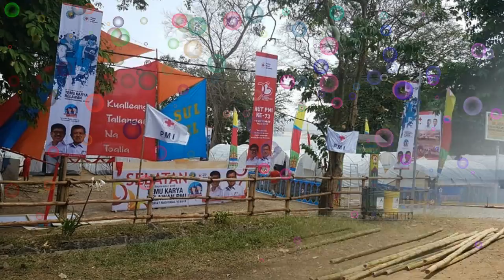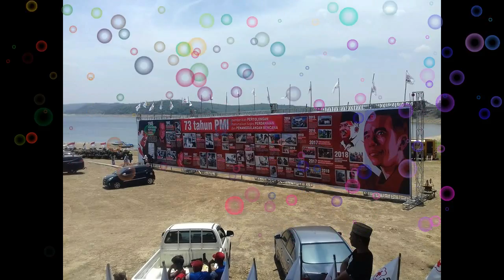INFO ESOK HARI Senin, 17 September 2018 Presiden Jokowi Akan Hadir di Jatiluhur Purwakarta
INFO ESOK HARI Senin, 17 September 2018 Presiden Jokowi Akan Hadir di Pelabuhan Biru Jatiluhur Purwakarta
 Purwakarta Persiapan : Temu Karya Relawan Nasional ke VI Jatiluhur Kabupaten Purwakarta 17 sd 22 September 2018 Waktu Purwakarta istimewa
1. Dihadiri Bpk Presiden Jokowi
2. Relawan PMI seluruh Indonesia
3. Pembukaan akan menampilkan tarian gabungan dari Palang merah remaja dan seluruh sanggar tari yang ada purwakarta.
4. Bazaar khas purwakarta.

Sumber di Ambil dari Berbagai Sumber